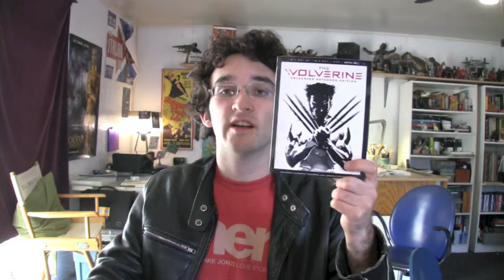"X-Men: Days of Future Past" OFFICIAL TRAILER REVIEW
X-Men United...again